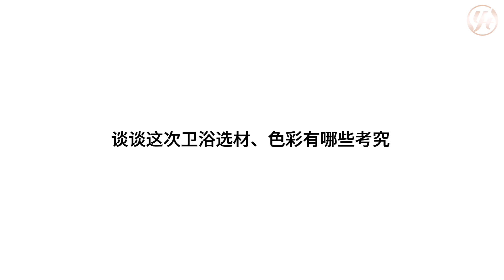🛁 Dreamy Bathroom Journey: Collaborating with Lime Construction 🚿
Hello, everyone. I'm Jason. Today, I'd like to share a project with you that's located in Eastwood and is being built by Lime Construction.

We've been collaborating with Lime Construction and NAJI for about three to four years now, and their projects have consistently set the standard for the entire neighborhood. This collaboration has been quite remarkable.

This project started in May 2022, and as a bathroom supplier, we've gone through meticulous coordination with NAJI about 5 times. It's been a unique experience for us.

As you can see, the final overall result is truly impressive, and the market feedback has been exceptionally positive.

What left a lasting impression on us was the project's designer. She's incredibly unique, and all of her design drawings are hand-drawn. Every time we received her sketches, we had to thoroughly understand her design concept, engage in repeated discussions, and then offer a variety of products for her to choose from.

Her standards for bathroom products are very high, considering not only the spatial design but also details like the placement of bathroom skylights and color coordination. Due to the choice of dark-colored bathroom tiles, this project also heavily featured products in the gunmetal color to perfectly complement the tile's aesthetics.

We thoroughly enjoy working with a builder who treats their projects as if they were their own children. This truly aligns with YT BATHROOM's philosophy of wholeheartedly serving our customers.

Thank you for your attention, and we look forward to embarking on this dreamy bathroom journey with you! 🚀🛁